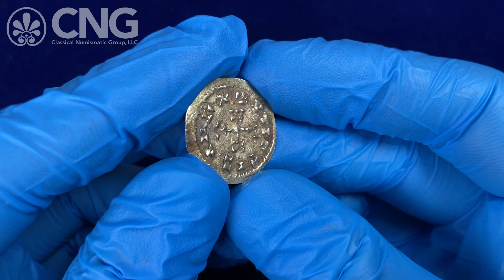Triton XXV, Lot 1096